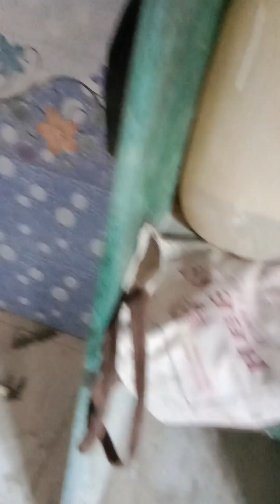chawl me windows and doors kaise lgaye # How to make windows and doors chawl me house kaise banaye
sliding window kaise banaen
aluminium sliding folding doors
aluminium sliding door lock fittingaluminum sliding door lock installation
Aluminium sliding window Kaise banaen